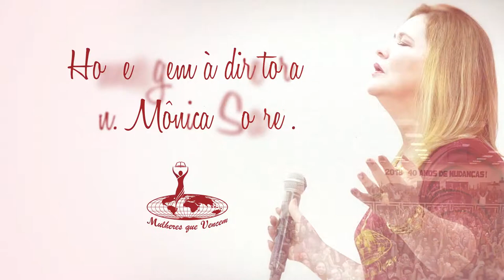Homenagem de Aniversário - D. Monica Soares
As Mulheres que Vencem do estado de Mato Grosso desejam um feliz aniversario a sua diretora d. Monica Soares, e que Deus possa continuar dando sabedoria em todas as decisões e escolhas, guiando na direção desse ministério a qual Deus lhe confiou.
Nos amamos Você !!!

Conte com as orações de todas nós, não só hoje, porem todos os dias.
Felicidades